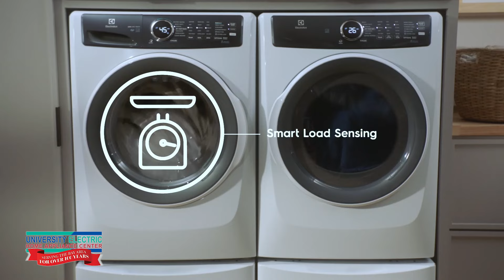Electrolux Laundry - LuxCare Wash